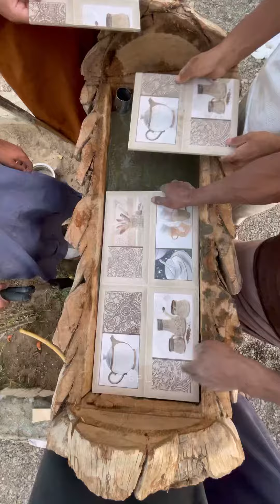شوف صنع مغسله بجذع نخل رهيب 😍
قناتي
مناداه وصل عسل عماني 240 رابط 👇

عسل عماني ابو طويق#احمد الحراصي8pl1 👇رابط

ماشاءالله تجميع الخلايا قبل تسكين 🐝 👇رابط